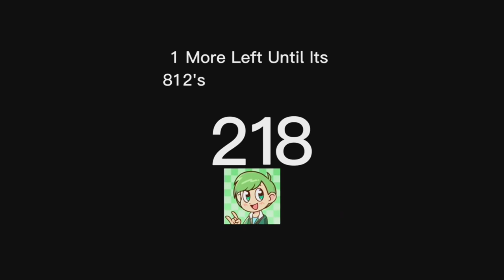(rebmuN etirovaF s'goDydaLgniklaTyM) Preview JBCE V4.5 Gets Everything Add Round 218